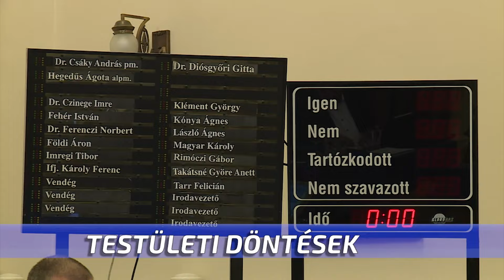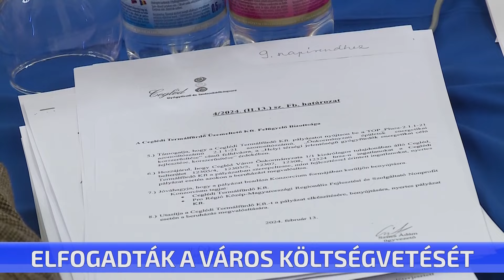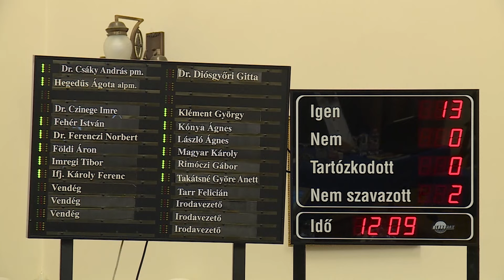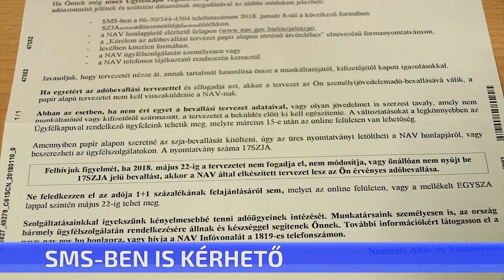CTV híradó – 2024. február 15. csütörtök